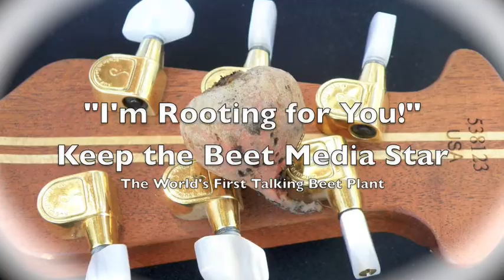Whole Being Weekend Video by Leslie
This is a draft of one of my early Imovies.   The Original had the audio in the beginning from CRY BABY by JANIS JOPLIN and following the BEAR HUG song with dancing and audio, there was the audio
from SHOWER THE PEOPLE YOU LOVE WITH LOVE by JAMES TAYLOR.  I removed these until
I can ask permission of those who hold the copyrights.  You can go to this PLANT YOUR DREAM BLOG to listen to both the JANIS JOPLIN and the JAMES TAYLOR pieces that appear on other YOUTUBES.  Singing  SHOWER THE PEOPLE YOU LOVE had been a tradition at THE WHOLE BEING WEEKEND for many years.  FInd out more about this incredible yearly event, just now
for September 10-12, 2010 at thewholebeingweekend.org  website.  The midsection with audio is BEAR HUG MORNING and folks dancing.  The singer is KARL ANTHONY, a regular at the weekend that has been going on for more than 30 years in So Cal.